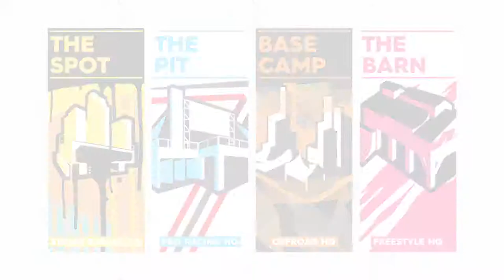The Crew 2: E3 2017 Motorsports Gameplay | Ubisoft Official[ Nord-Werke.de ]